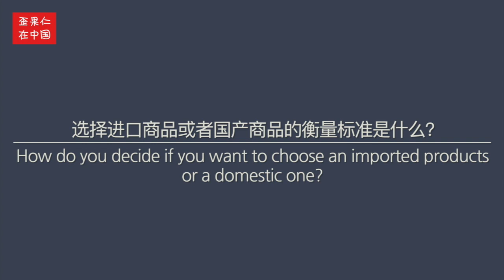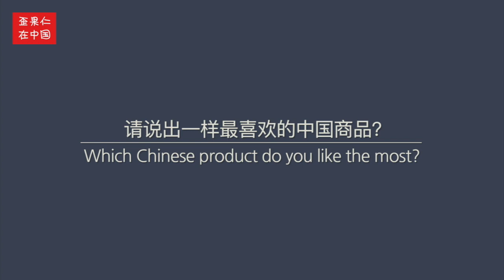Imported or national choice 老干妈，你又为国争光了